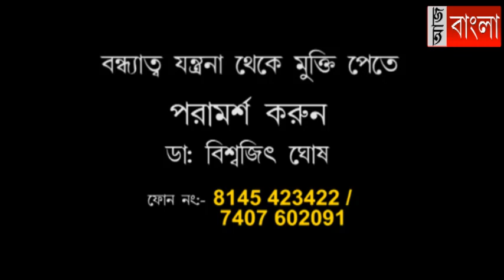ফের পথ দুর্ঘটনা আরামবাগে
আরামবাগের বাসুদেবপুর মোড় এলাকায় বালিবোঝাই লরির সাথে একটি ডিসিএমের মুখোমুখি সংঘর্ষে গুরুতর জখম হয়ে হাসপাতালে ভর্তি হলেন ডিসিএমের চালক। ঘটনার জেরে রীতিমতো চাঞ্চল্য ছড়িয়ে পড়ে আরামবাগ শহরজুড়ে।